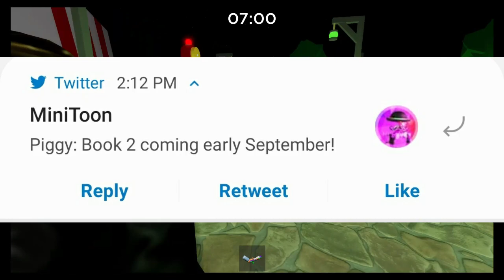Piggy Book 2 Trailer Breakdown(everything you missed)Piggy 2 release date revealed?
The trailer is OUT!!! Well building my gaming pc hopefully soon so get ready for 1080pHD :)
0:30-Nothing to do with the video
2:45-The video